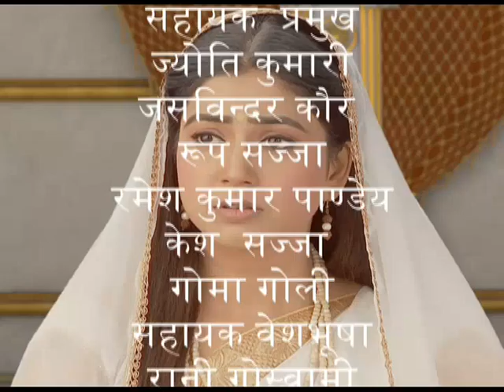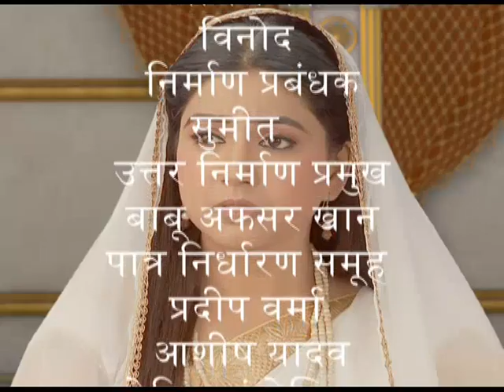द्रौपदी | Draupadi – Episode – 74